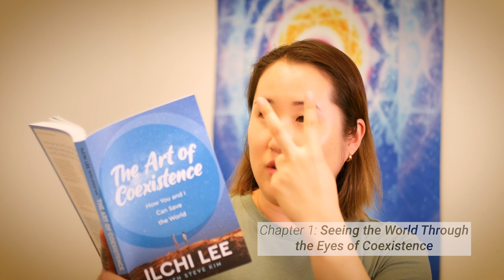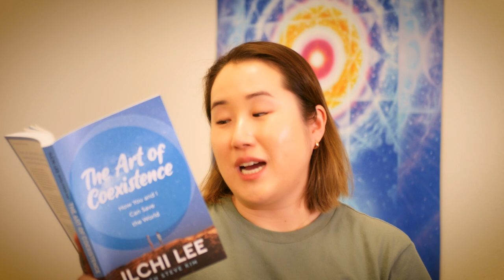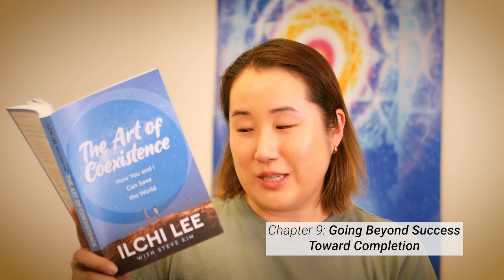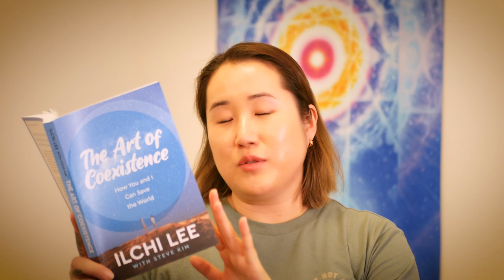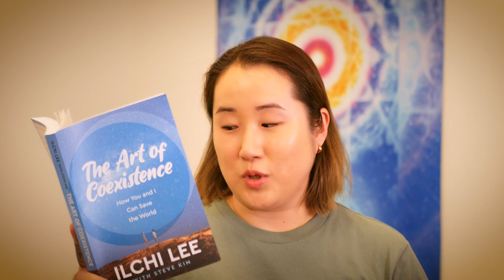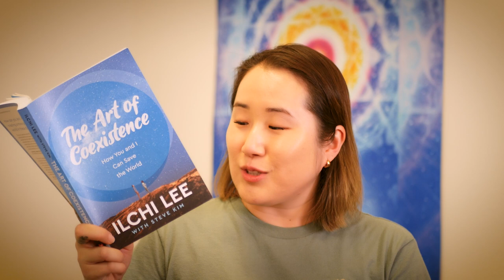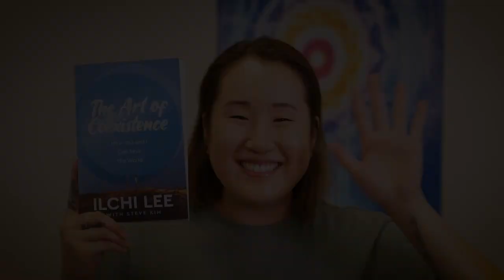Art of COEXISTENCE by Ilchi Lee and Steve Kim | Book Review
What type of people do you think the world needs the most right now? Is it more rich people? Smart people? Famous people? Pretty people? I think what the world needs most are people who truly think, act, and speak with the well-being of the world as their main priority. WE👏🏼NEED👏🏼MORE👏🏼COEXISTENCE! 🤩 I absolutely LOVE this new book by Ilchi Lee and Steve Kim because it breaks down the word COEXISTENCE into a digestible idea that makes it feel like it's something we can achieve if we just slightly shift our thoughts and actions. The book makes coexistence seem like a real, tangible idea rather than a lofty pipe dream. If you crave change in the world, if you want to see a better tomorrow, and most importantly, if you love the Earth with all of your heart.. this book is FOR YOU! I highly recommend it! ⭐️⭐️⭐️⭐️⭐️

00:00 Introduction
02:54 Book Dedication
03:27 Chapter 1
03:39 Chapter 2
03:50 Chapter 3
04:17 Chapter 4
04:49 Chapter 5
05:34 Chapter 6
06:41 Chapter 7
07:16 Chapter 8
08:29 Chapter 9
09:46 Chapter 10
10:26 Chapter 11
11:02 Chapter 12
11:37 Epilogue
13:09 Outro
14:54 Information to Purchase

Brain Education TV offers content on mental health and emotional intelligence to help people with loneliness, depression, anxiety, and stress. The foundation of our content comes from Brain Education, an academic study from South Korea for using the power of the brain to manifest your dream life. Brain Education is officially recognized by the Government of South Korea and is backed by over 40 years of research and application. Since it's inception, millions of people around the world have practiced and benefitted from Brain Education (including us! 😁).

So many people from all walks of life—regardless of social status or background—suffer silently from mental health and emotional wellness related issues. We believe people should no longer hide about what they feel and what they are struggling with. Rather, we believe healing happens when we honestly feel and express ourselves, take the action steps necessary to get better by getting to the root of the issue, and then find a community that honors and supports my healing process. Mental health and emotional wellness are 100% attainable and is our inherent natural state for all of us. We, at Brain Education TV, want to be your solution, your shoulder to cry on, your go-to place to turn to for constructive dialogue and resources related to mental health and emotional intelligence and wellbeing. You are NOT alone!

Brain Education is what gave us the courage to overcome our own mental health struggles and create the lives we want, and now we hope you can too through the videos we share on this channel.